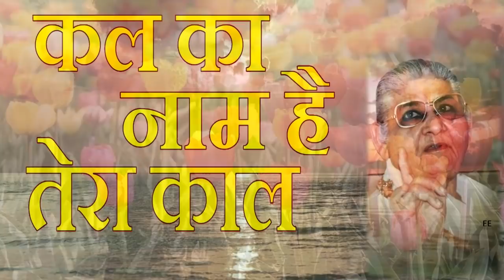Satsang on Now or Never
Credits:
Mantra Singer: Khushbu Patel
Bhajan Singer: Madhushree

Satsang on this channel is uploaded everyday at 7am IST.